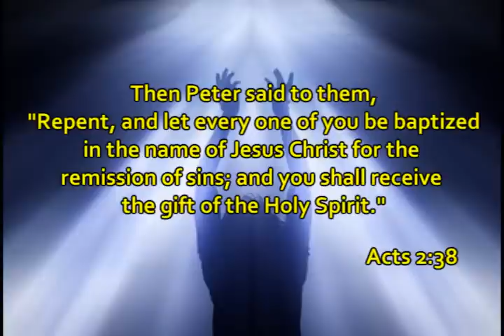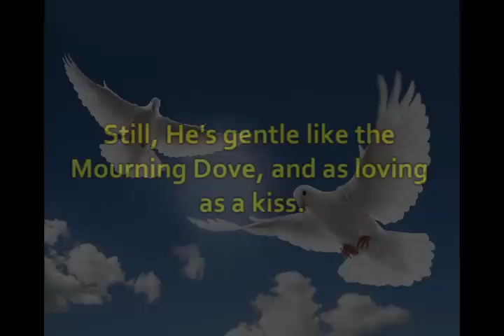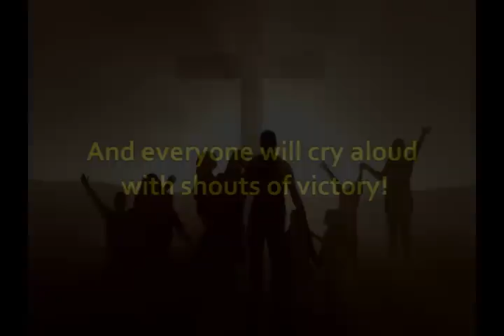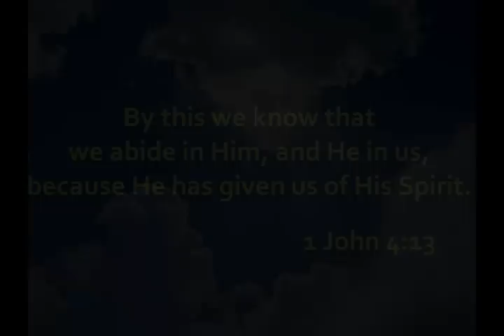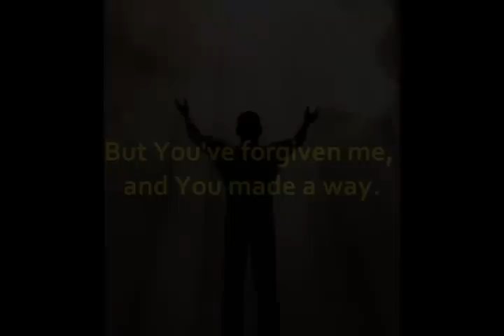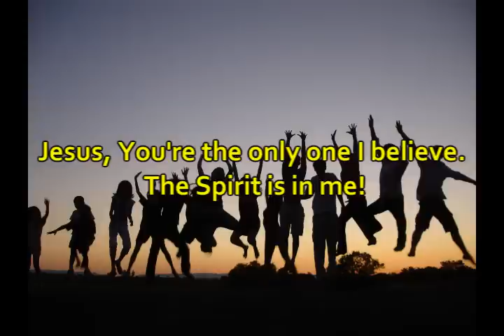Major 7th - The Spirit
Original words and music by: Jesse Perrotta
Guitar: Mike Perrotta Sr.
Bass/Keyboard: Jesse Perrotta
Vocals: Jesse Perrotta, Leah Perrotta, Mike Perrotta Sr.